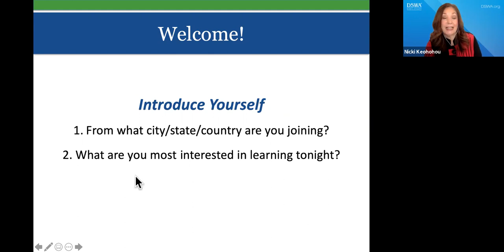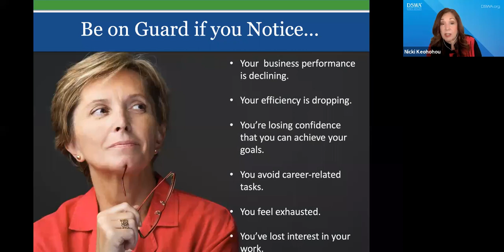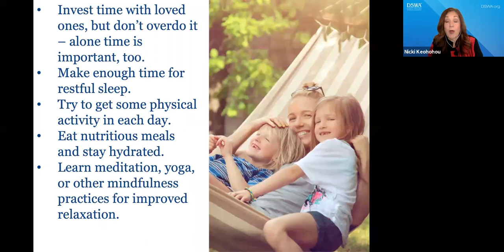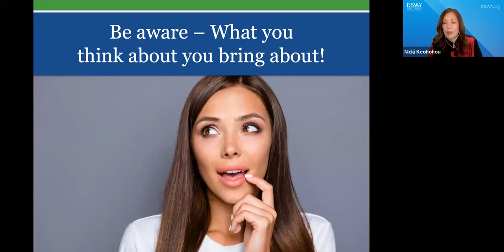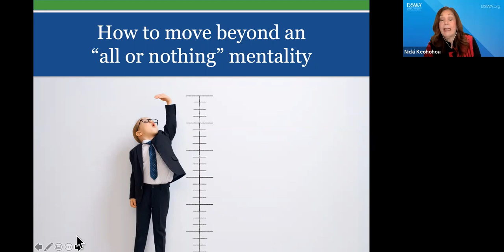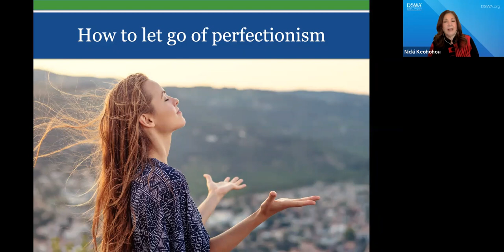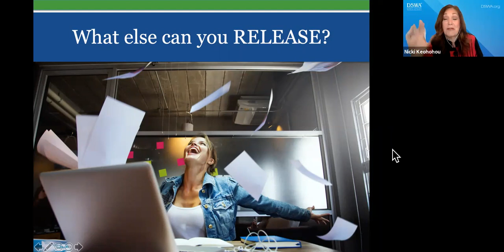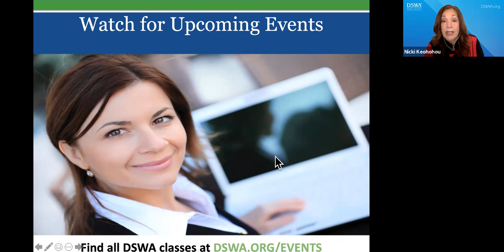How to Replace Burnout with Empowering Others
One of the BIGGEST reasons leaders leave Direct Selling is burnout.

In this FREE 30-minute training with Nicki Keohohou, you'll discover how to:

• empower yourself and others
• move beyond an “all or nothing” mentality
• release the unimportant things
• live in the present and look to the future

We'd also be honored if you would encourage them to sign up for our email announcements about new free classes